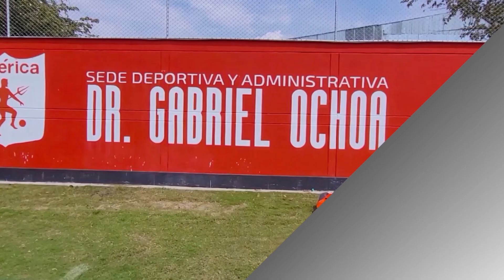Cali 1x2 La Equidad - Liga Betplay II 2022 - Fecha 14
Cali 1x2 La Equidad
Liga Betplay II 2022 - Fecha 14
DE TAQUITO CON MARINO